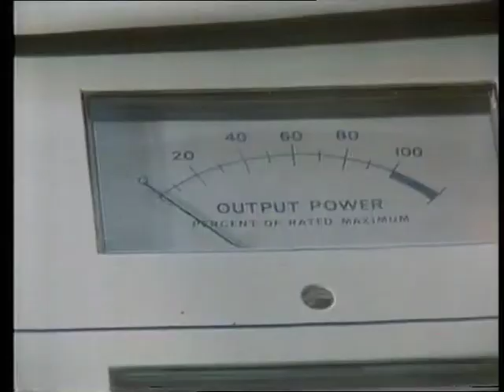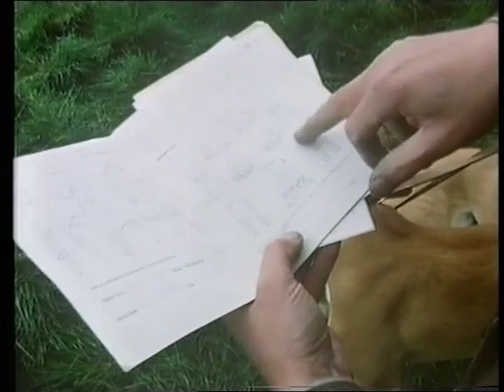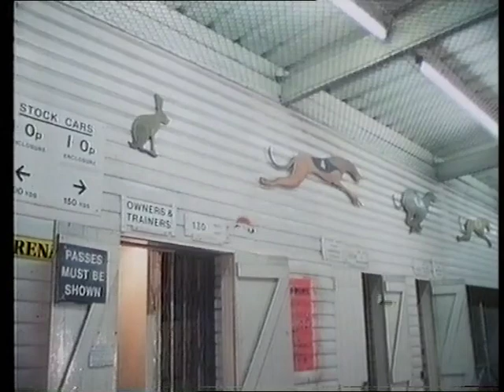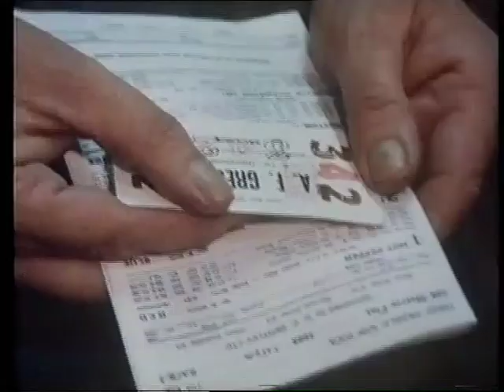Cleggs People - Gone To The Dogs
Cleggs People Yorkshire Television, recorded from VHS so the quality is far from great. Michael Clegg visits Owlerton Stadium in Sheffield.